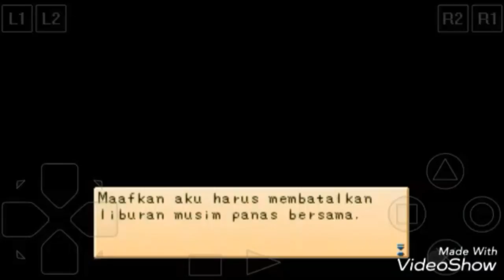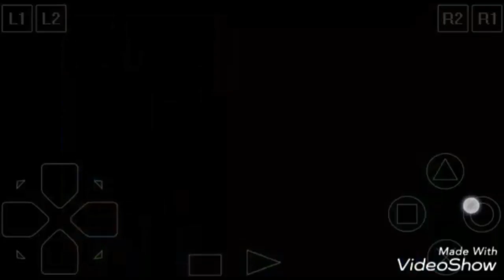PAIJO GAMING - NOSTALGIA HARVEST MOON BTN BHS INDONESIA di Android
support terus channel youtube kita ya guys. terimakasih :)
btw karena ini video pertama jadi masih banyak kekurangnan jadi mohon maaf ya, kalo ada yang kurang kami sangat menerima masukan dari kalian.hehe
instagram paijo gaming nyusul ya.hehe